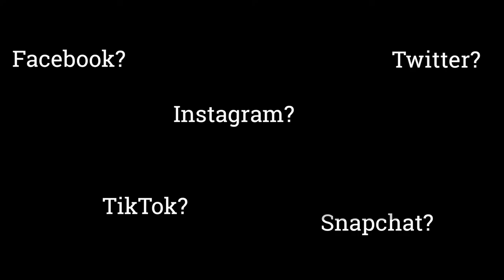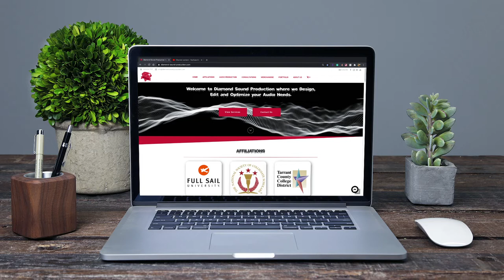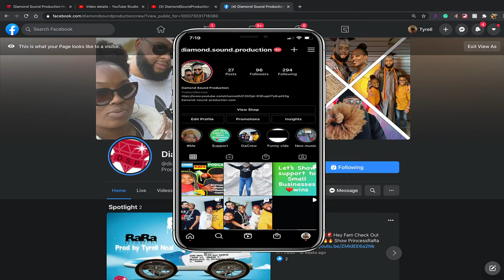Full Sail BrandYourself | Digital Cinematography | Creative Presentations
Creative Presentation 4.4 Brand Yourself
Final Draft
Digital Cinematography Degree Program

Welcome to the official YouTube channel of a talented novice female filmmaker, cinematographer, video editor, director, producer, and writer, who is a graduate of Full Sail University with a Bachelor of Science in Digital Cinematography.

On this channel, you will discover diverse films, music videos, documentaries, and behind-the-scenes footage of her creative projects. She is a master storyteller who weaves compelling narratives with stunning visuals that captivate and move the audience.

As a cinematographer, director, and producer, she has an eye for detail and a passion for capturing breathtaking shots that convey the essence of the story. Her video editing and post-production skills are exceptional; she uses them to bring her unique vision to life.

Join her on this creative journey, where she shares her love for the craft and brings her artistic vision to life.